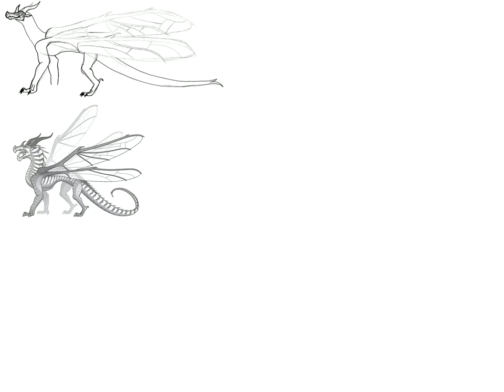Honeycomb Speed Paint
This is my oc Honeycomb! This drawing took me about 6-7 hours to draw during a road trip. I hope to fill the page with more dragons, like her friends; or just more HiveWings.

Wings of Fire belongs to Tui T. Sutherland
Honeycomb belongs to me/ KitKat71333 on DeviantArt